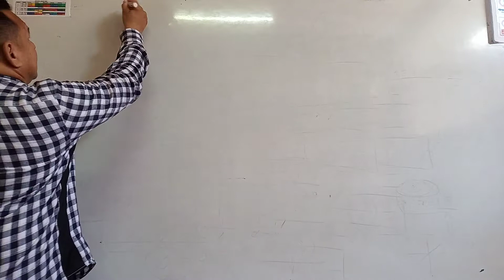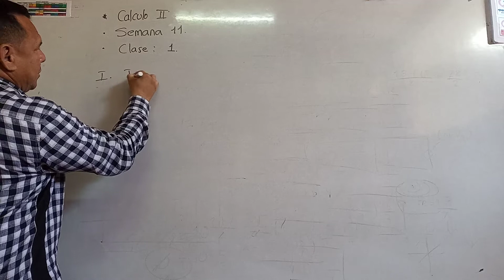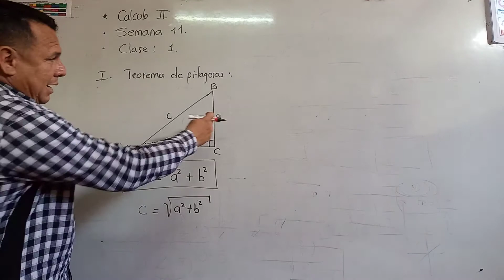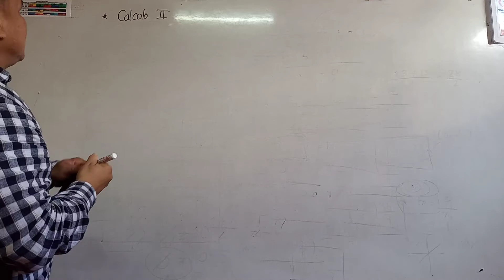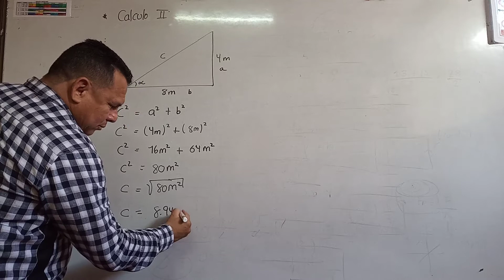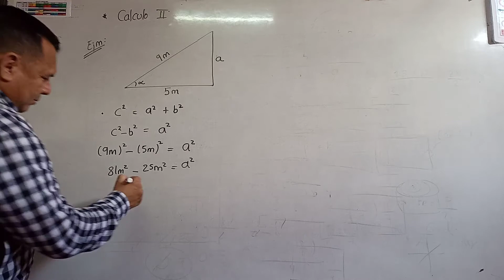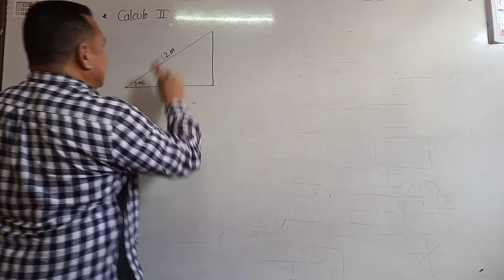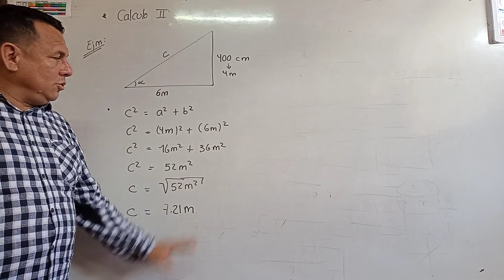CALCULO II CLASE 1.TEOREMA DE PITAGORAS.